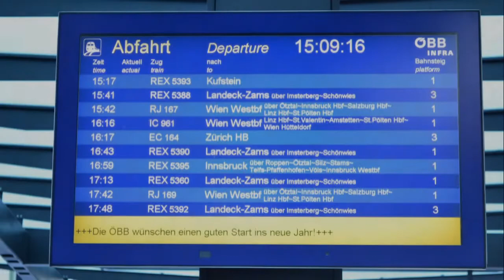Imst/Pitztal Bahnhof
Impressionen vom Bahnhof Imst/Pitztal